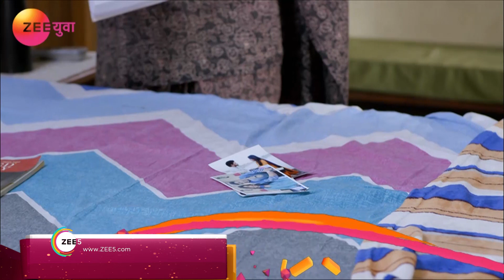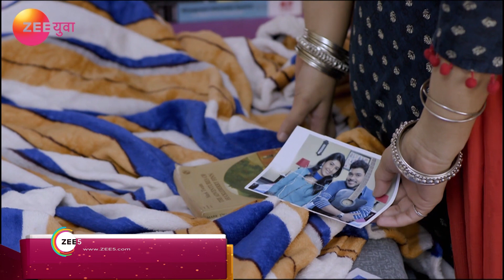Baapmanus | Marathi Serial | Episode - 221 | Webisode | Puja Pawar, Suyash Tilak | Zee Yuva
Baapmanus is a Marathi Drama television series starring Suyash_Tilak and Ravindra_Mankani in the lead. The story is about family politics and fight for property and power in the family of Dadasaheb Zunjarrao, where his son, Surya attempts to follow his father’s legacy in true spirit.